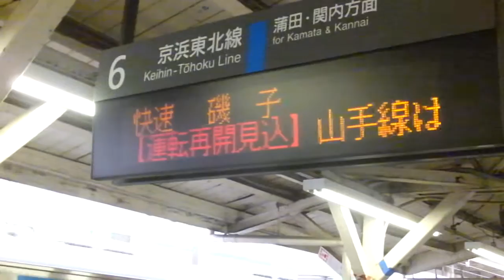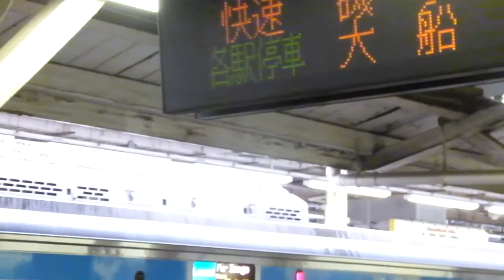JR山手線・田端～駒込間での人身事故の影響で京浜東北線の快速運転休止＠東京駅にて 2016.06.19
山手線内での人身事故の影響で京浜東北線の快速運転が休止され、各駅停車での運転に変更されました。「快速・磯子行き」が「各駅停車・磯子行き」になりました。